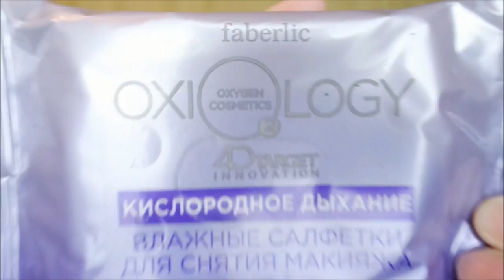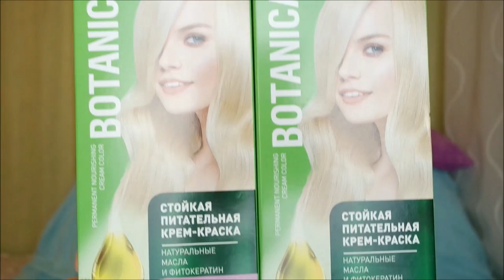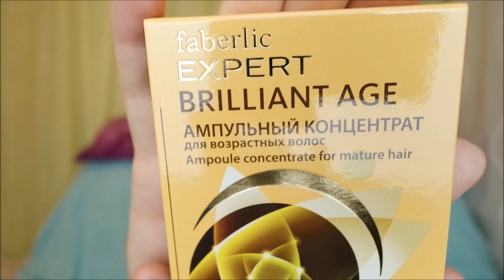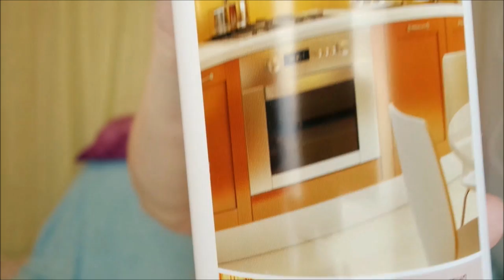Покупки Фаберлик, тестирование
Покупки Фаберлик, тестирую Фаберлик, средства для лица, средства для волос, подарки, кислородная маска.